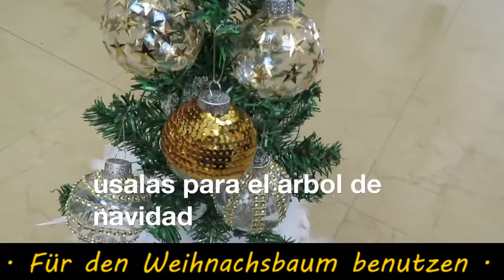Weihnachtliche Bastelideen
Traumhaft schöne weihnachtliche Bastelideen selber machen und eine kuschelige Stimmung für zu Hause schaffen.

Wir hoffen Euch hat das Video: Weihnachtliche Bastelideen, gefallen. Bei DIY DEKO IDEEN gibt es regelmäßig neue Tipps zu entdecken. Wollt Ihr Euch das nicht entgehen lassen?